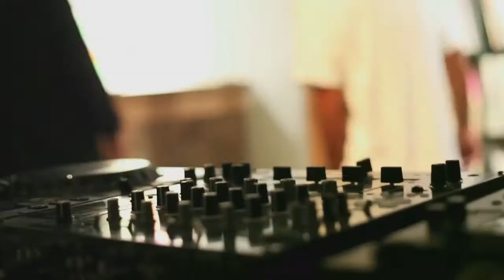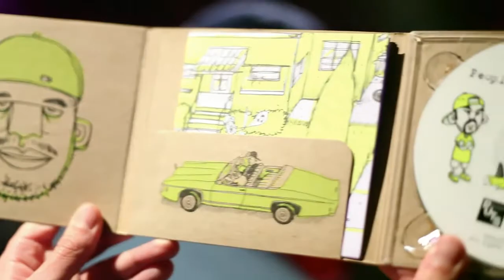Yeti Meets | People Under The Stairs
Yeti meets People Under The Stairs in Vancouver, Canada
Interview by Thomas Bray
Colour Grade and Digital Transitions by Anthony Corsi